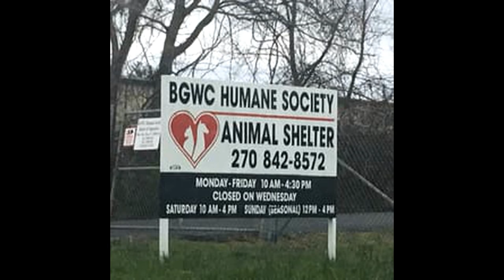Big Dog Little Cat & Friends Intro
This weekly series will feature our purebred Samoyed and rescue kitten as they play, battle, cuddle and grow. You won't believe your eyes as they befriend some never before seen MINIATURE ANIMALS!! Imagine a horse, camel, elephant, lion, etc that are all less than three feet tall !